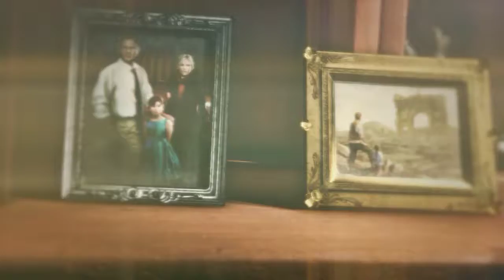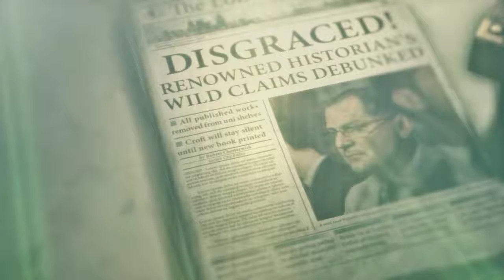Rise of the Tomb Raider Gameplay Part 2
Dated Recorded: 24/06/16

Gameplay is recorded with ShadowPlay in 1080p 60fps.

Left 4 Dead 2 is played in 2048x1152 with max settings.
Killing Floor 2, Overwatch is played in 1920x1080 with settings from GeFroce Expierence.
Tomb Raider 2013 in Ultimate Graphics.